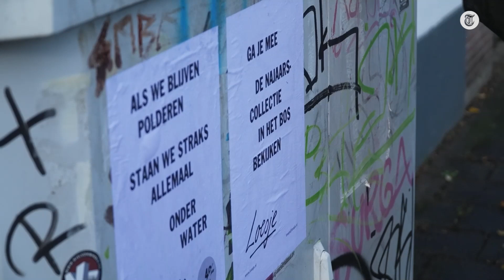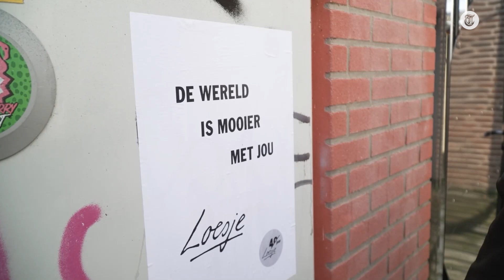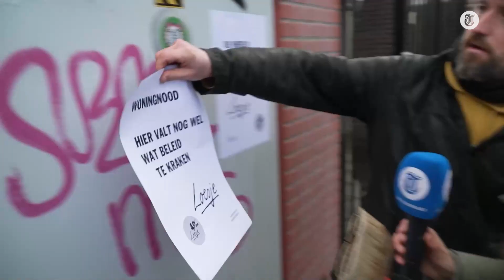Geheim achter 40 jaar Loesje: ‘Dit is een mythe’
Je hebt ze vast in de straten zien hangen of in scheurkalenders zien staan: de quotes van Loesje. Ze viert vrijdag haar 40-jarig bestaan. Verslaggever Charlotte Sun spreekt één van de gezichten achter de bekende naam en krijgt antwoord op de prangende vraag: wie is Loesje?